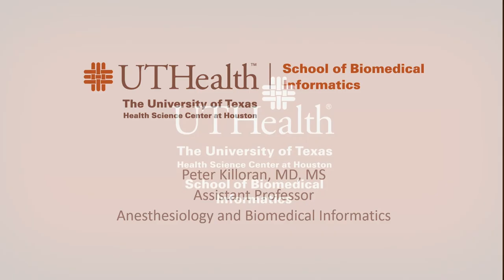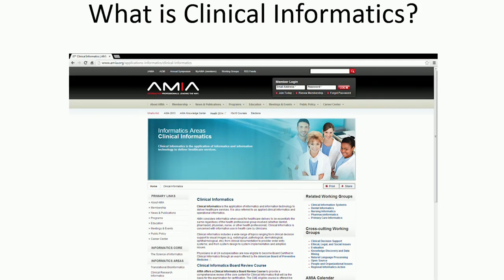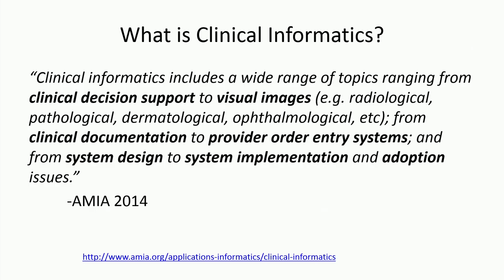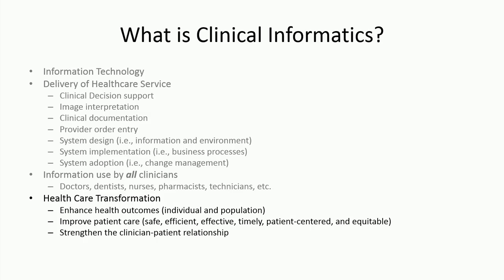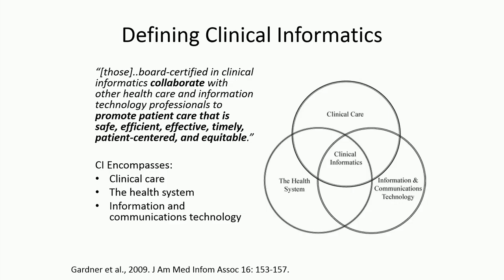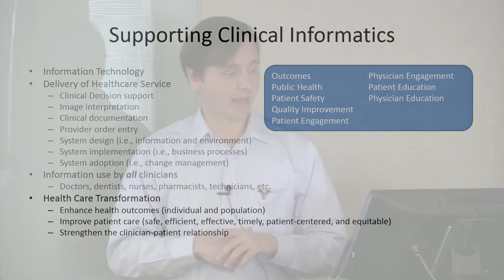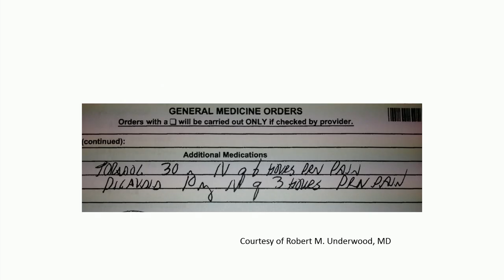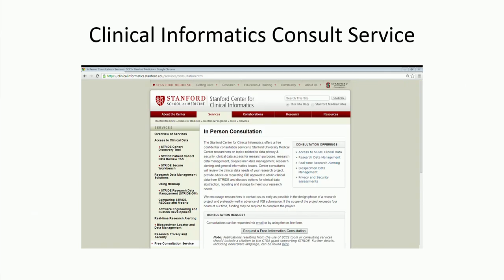Clinical Informatics: Peter Killoran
After viewing the video, please take a moment to complete an evaluation of the presentation.

Peter Killoran explains the role of Clinical Informatics in information technology, delivery of healthcare services, information used by clinicians, and health care transformation.

Peter Killoran, MD, MS
Assistant Professor
Anesthesiology and Biomedical Informatics